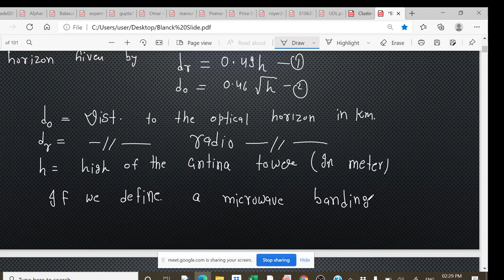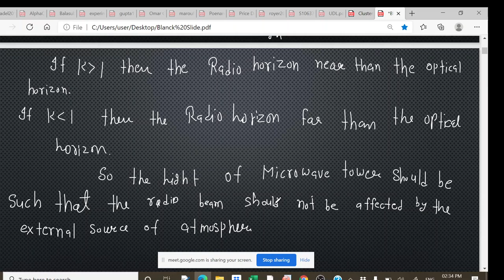Microwave Communication # Lecture 63 # Microwave Electronics # M.Sc. Final